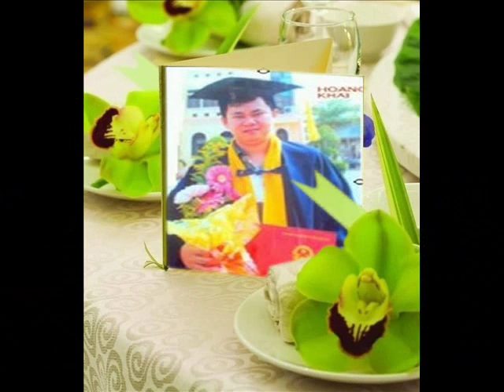ID 0961439779 49